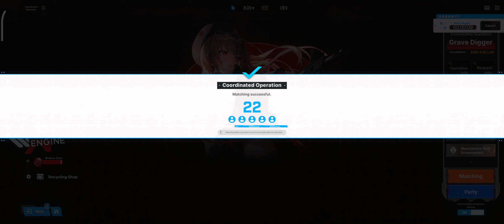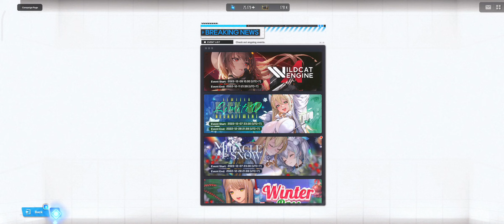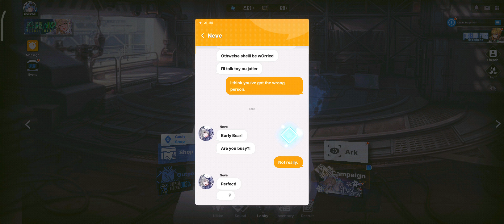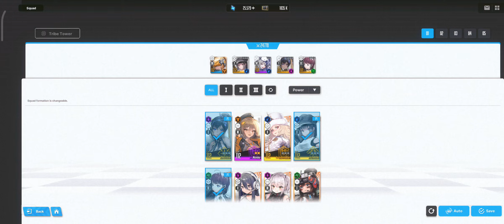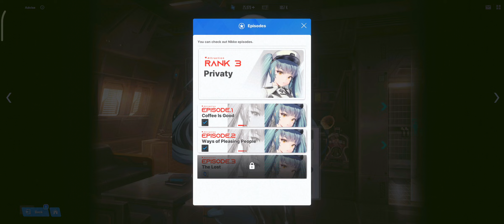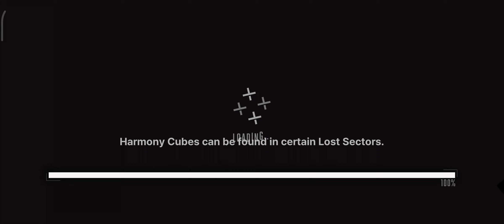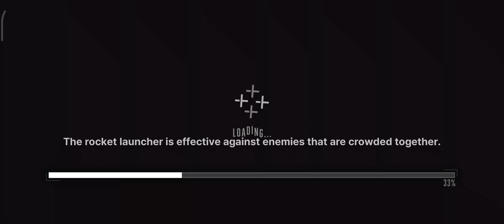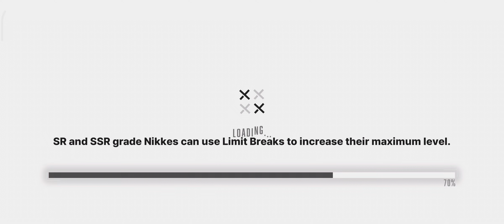GODDESS OF VICTORY: NIKKE #43 | Wildcat Engine (Grave Digger)